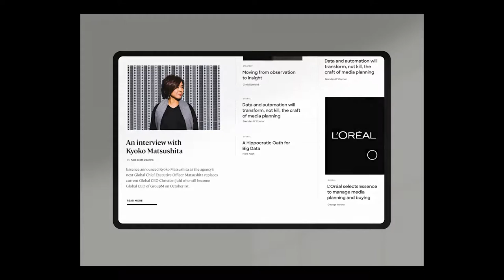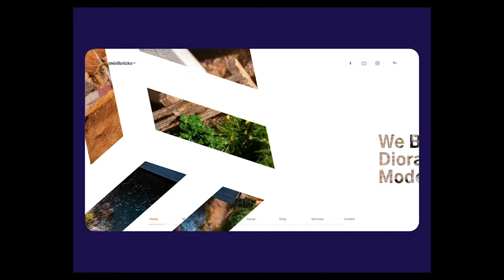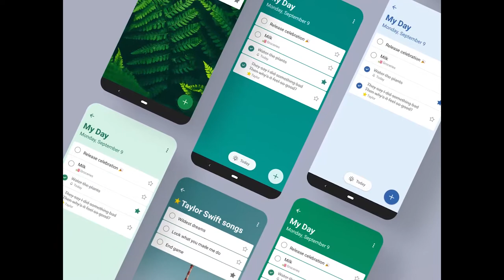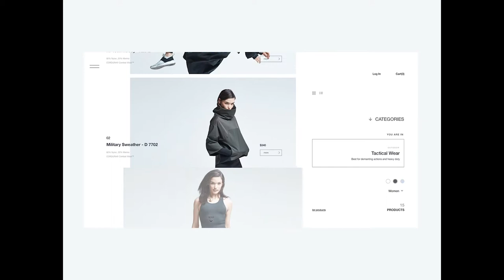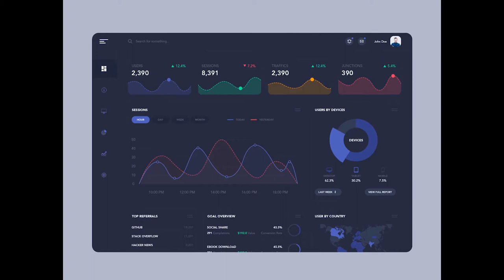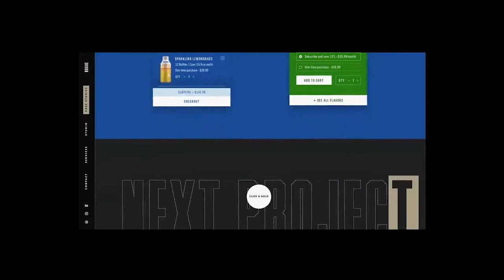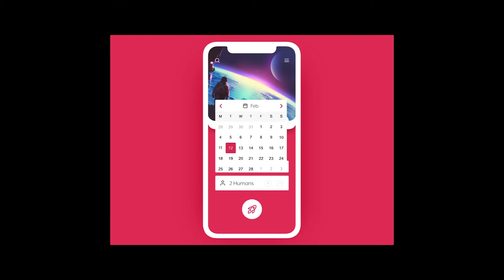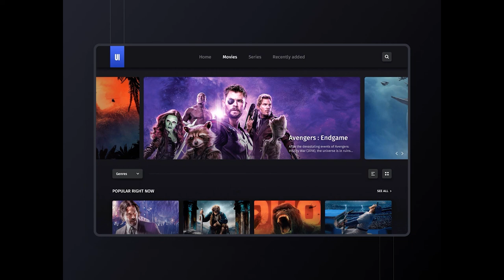Web Design UI UX Inspiration & Ideas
collection of some great  user interface and user experience ( UI UX ) ideas and concepts for website designers and frontend developers. Use these inspirations to create some stunning